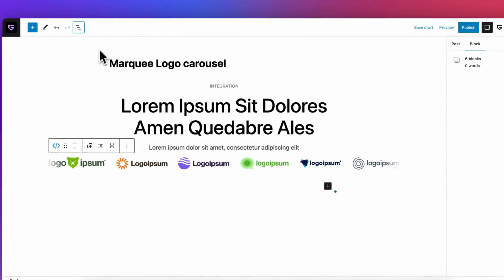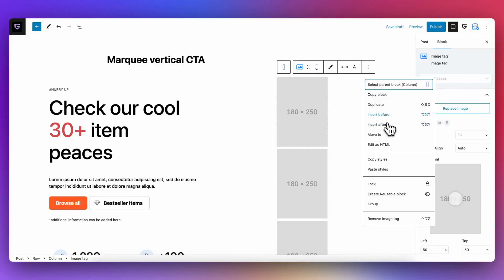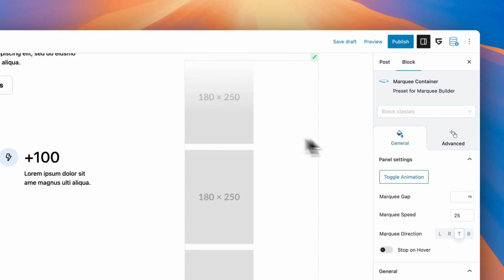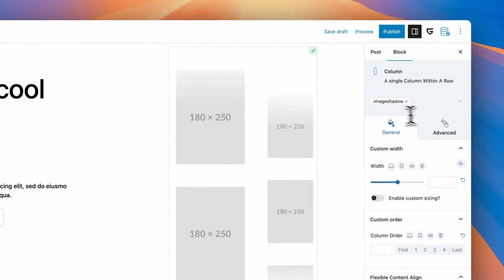Most efficient way to have Marquee in WordPress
This video explains how to make a marquee effect. Finally, it's straightforward to do this in WordPress with the free Greenshift plugin.